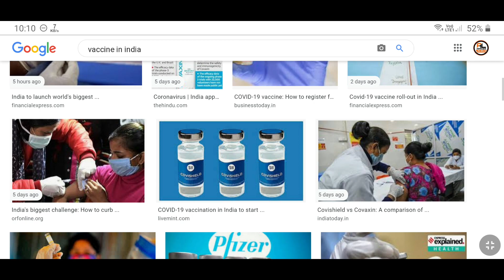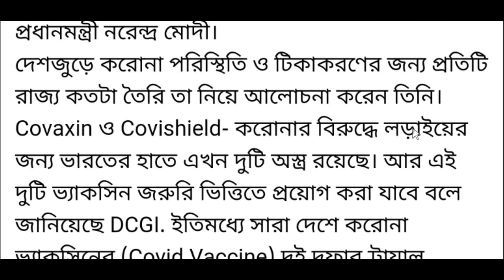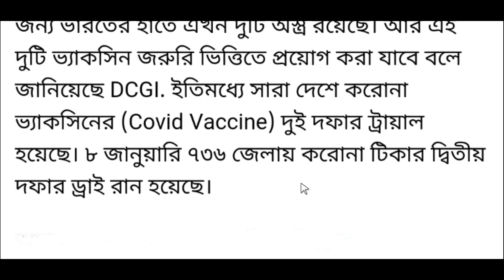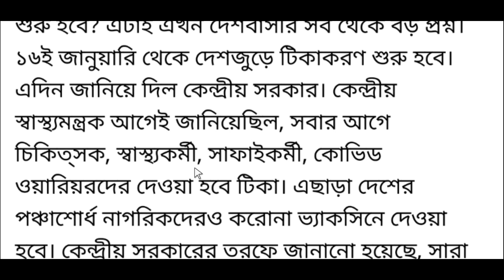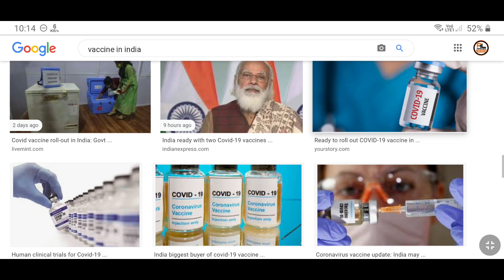west bengal latest news today | current news today live west bengal | west bengal current news video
about this video : we are talking in this video about current news today live west bengal which is vaccine news for the pandemic situation in india.